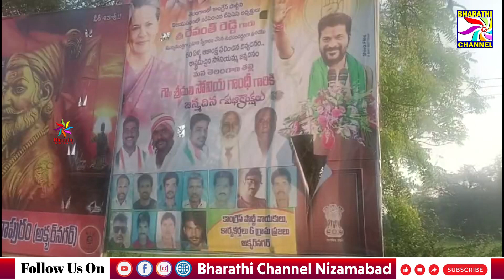రుద్రూర్ మండలం అక్బర్ నగర్ గ్రామంలో గుర్తుతెలియని వ్యక్తులు కాంగ్రెస్ పార్టీ జెండాను విరగగొట్టి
రుద్రూర్ మండలం అక్బర్ నగర్ గ్రామంలో గుర్తుతెలియని వ్యక్తులు కాంగ్రెస్ పార్టీ  జెండాను విరగగొట్టి దూరంలో పడవేశారు|| Bharathi Channel || Nizamabad ||